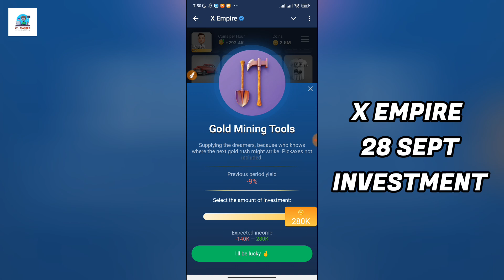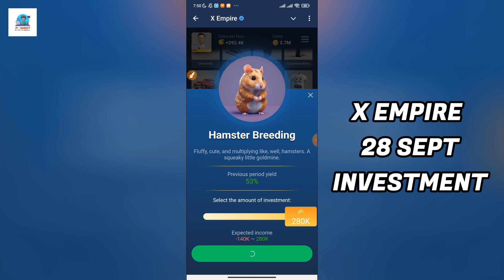X Empire Stock Exchange 28 September | X Empire Investment Today | X Empire Exchange Fund Today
*QUERIES SOLVED 🔥

28 September Xempire Investment Today | Xempire Investment Funds Today | Xempire Daily Combo Today
28 September daily combo card x empire || x empire rebus Of The day || Redel of the day code today
X Empire Investment Fund Today 27-28 September | Musk Empire Daily Combo | X Empire Investment Today
28 September X Empire Daily Investment Funds | X Empire Daily Combo Today | 27- 28 Sept Daily Combo💰
28 Sept X Empire Daily Investment Funds | X Empire Daily Combo Today | Riddle and Rebus of the day

X Empire 28 Sept Daily Investment Funds | X Empire Daily Combo Today | Riddle and Rebus of the day

28 September X Empire Daily Investment Funds, Youtube Code Episode 28 Code Riddle of the day and Rebus of the day.

X Empire Investment Fund Today 28 September | Musk Empire Daily Combo | X Empire Investment Today

musk empire investment fund today, musk empire daily combo, musk empire daily combo today, x empire daily combo today, ...

X Empire Investment Fund Today 28 September | Musk Empire Daily Combo | X Empire Investment Today x empire investment ...

X Empire Investment Fund Today 28 September | Musk Empire Daily Combo | X Empire Investment Today ➜ X EMPIRE ...

28 September X Empire Daily Investment Funds | X Empire Daily Combo | Musk Empire Today Combo

musk empire investment fund today 28 september
x empire stock exchange 28 september
27 to 28 september x empire daily investment funds
musk empire today combo cards today
musk empire daily investment fund today
empire investment
stock exchange daily investment combo 28 september
28 september x empire investment cards today
musk empire investment fund today
musk empire investment fund 28 september
x empire investment in stock exchange 28 september
today musk empire investment fund musk empire